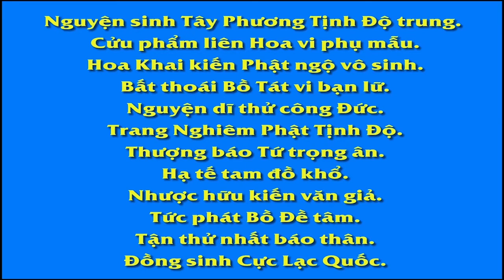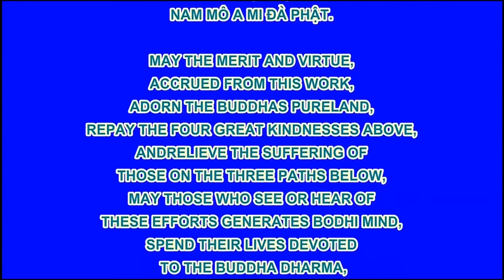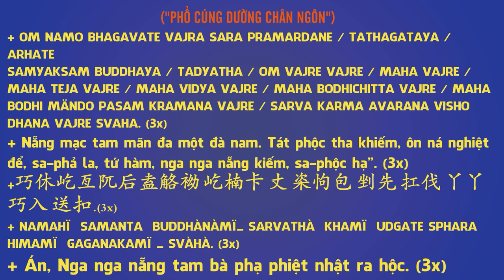台灣生命電視台製作【佛教動畫系列】佛教智慧故事：燃燈古佛,Pháp Âm HD